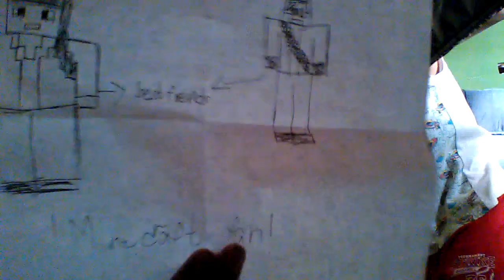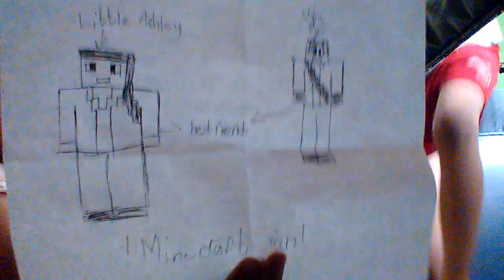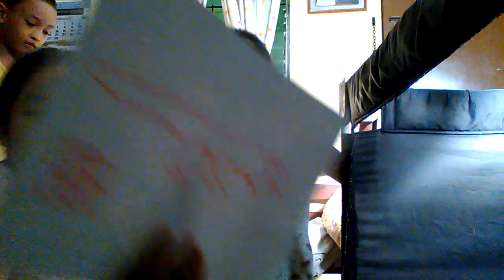facerevile and opening my first fanmail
Thx guys for watching nd 5 or more views and if not deleteing my yt channel